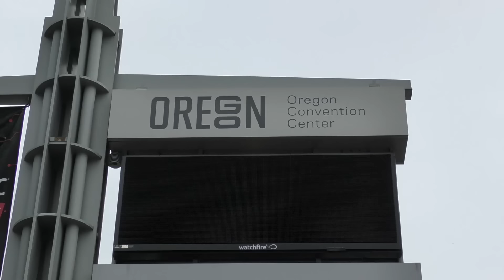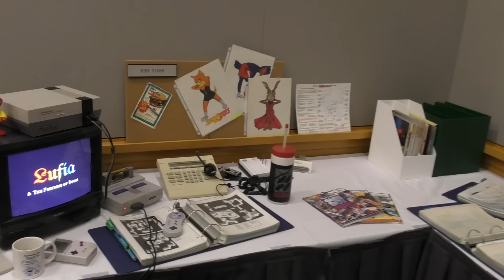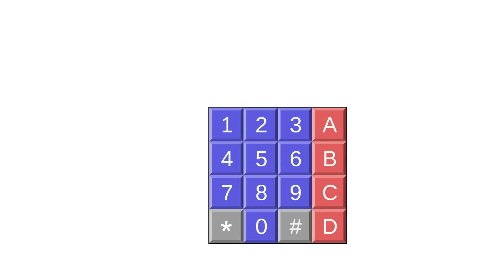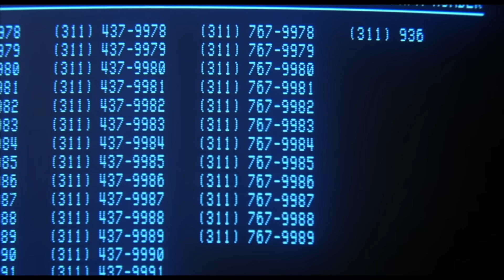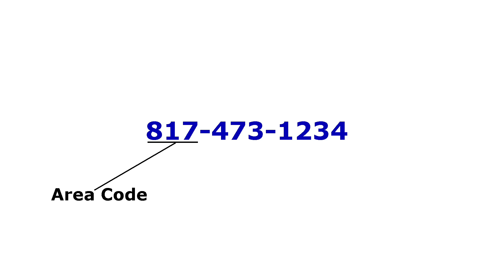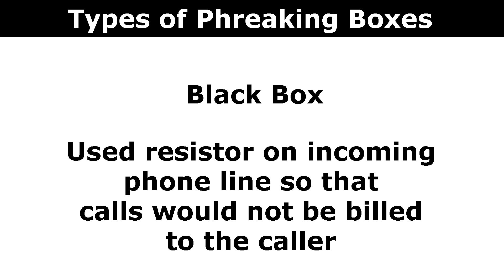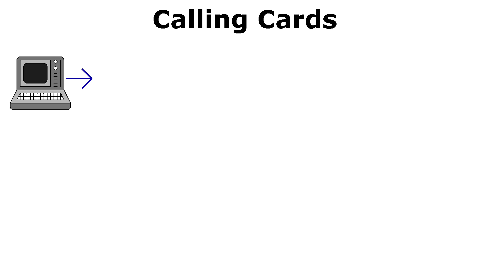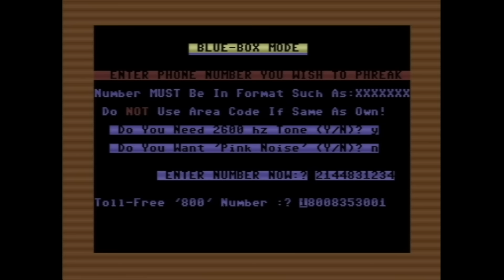How Telephone Phreaking Worked